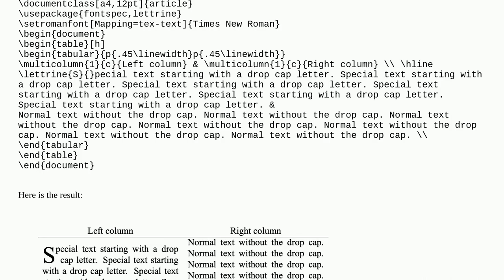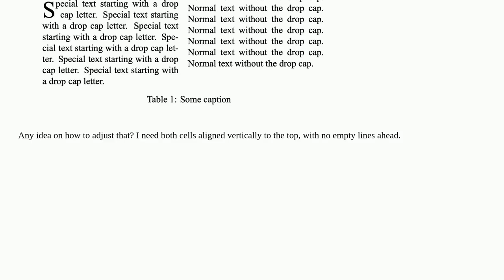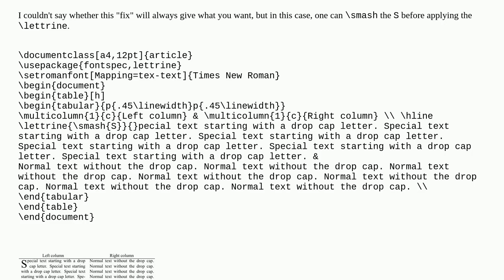Drop cap creates unwanted empty space inside table cell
A special thanks goes out to the community

  lettrine drop-cap tables